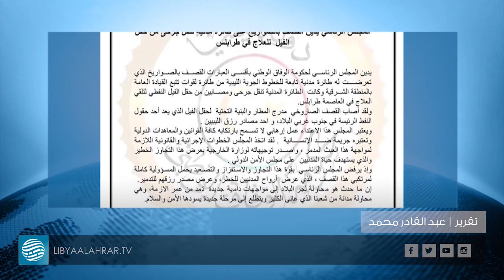المجلس الرئاسي يستنكر القصف الجوي لحقل الفيل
تقرير | عبد القادر محمد
قراءة | ياسين خطاب